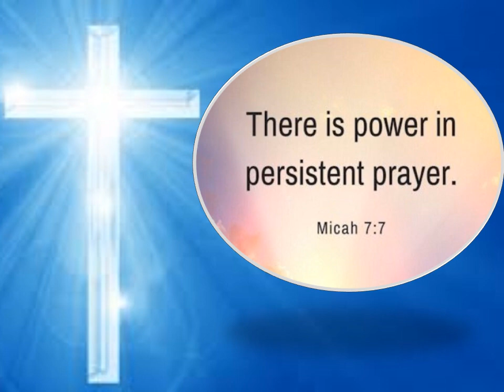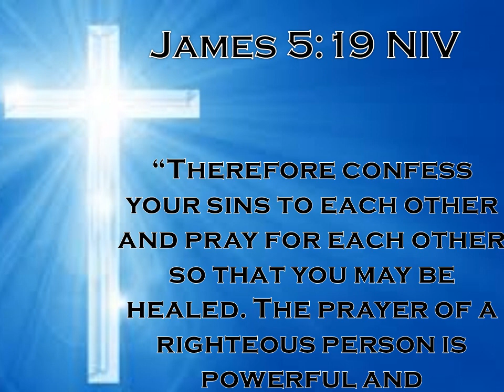August 12-18, 2023 Weekly Prayer List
Weekly Prayer List